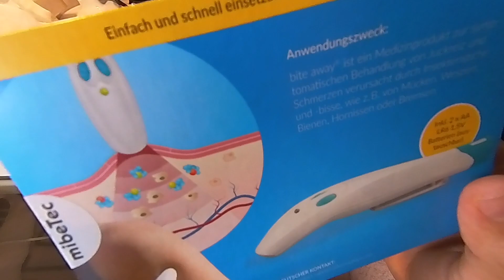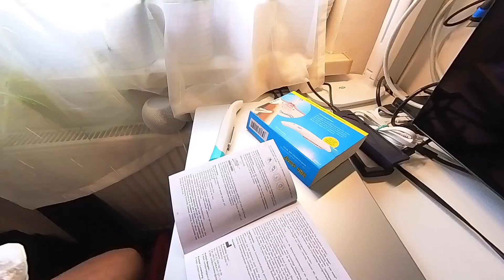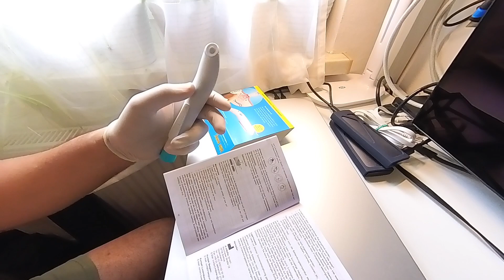Nie mehr Juckreiz bei Mückenstichen!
Hallo meine Schwestern und Brüder, wie in jeder Sommersaison werde ich extremst von Mückenstichen geplagt. Damals habe ich mir immer chemische Cremes auf die Haut getan, bevor mich ein Freund auf diese tolle Lösung aufmerksam gemacht hat. Mein Juckreiz und die Narbenbildung durch exzessives Kratzen wurde damit eliminiert. Ein tolles Produkt der Forschung!